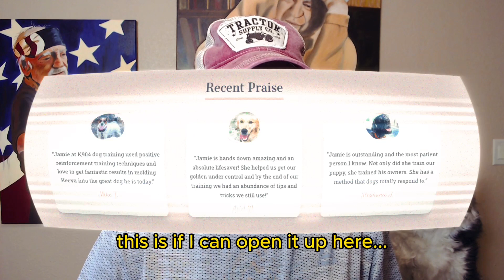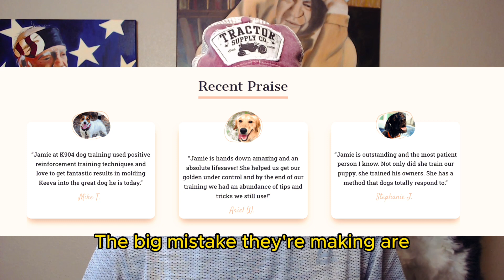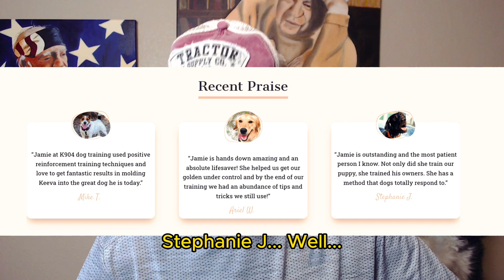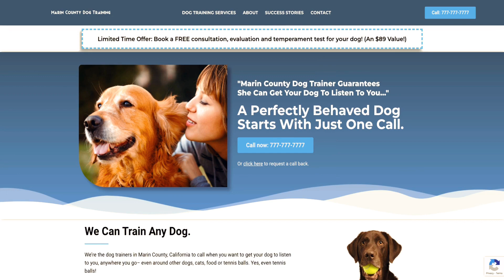How To Lose Credibility With Poorly Written Dog Training Testimonials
Poorly Written Dog Training Testimonials